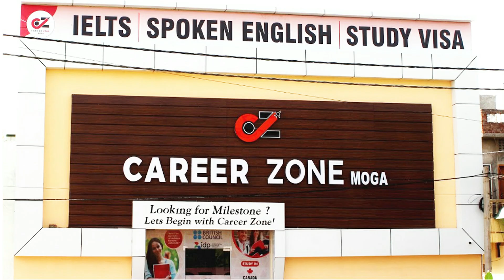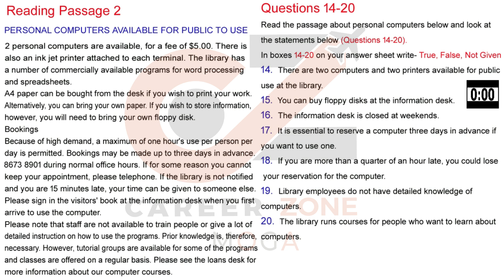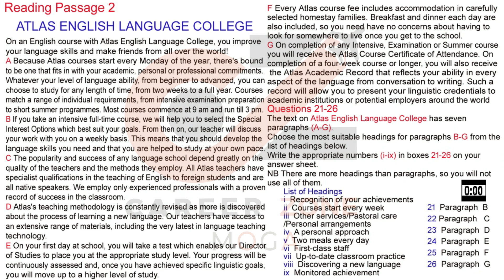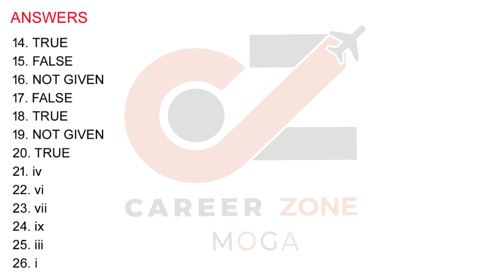IELTS READING PRACTICE TEST 2020 WITH ANSWERS | 17.11.2020